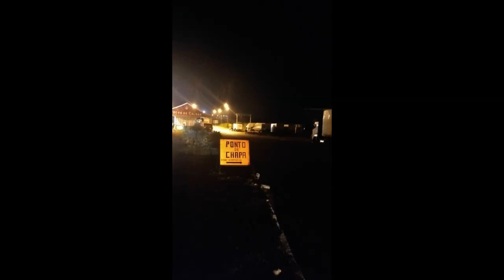CONVOCAÇÃO GERAL DE TODOS OS MOTOBOYS DE POÇOS DE CALDAS EM APOIO A GREVE DOS CAMINHONEIROS 2018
▬▬▬▬▬▬▬▬▬ஜ۩۞۩ஜ▬▬▬▬▬▬▬▬▬
▬▬▬▬▬▬▬▬▬ஜ۩۞۩ஜ▬▬▬▬▬▬▬▬▬
🔴🔴  ↘ Promoções da JP Motos↙   🔴🔴

▬▬▬▬▬▬▬▬▬ஜ۩۞۩ஜ▬▬▬▬▬▬▬▬▬

▬▬▬▬▬▬▬▬▬ஜ۩۞۩ஜ▬▬▬▬▬▬▬▬▬

▬▬▬▬▬▬▬▬▬ஜ۩۞۩ஜ▬▬▬▬▬▬▬▬▬

▬▬▬▬▬▬▬▬▬ஜ۩۞۩ஜ▬▬▬▬▬▬▬▬▬

▬▬▬▬▬▬▬▬▬ஜ۩۞۩ஜ▬▬▬▬▬▬▬▬▬

► MENSAGEM DA BÍBLIA:

▬▬▬▬▬▬▬▬▬ஜ۩۞۩ஜ▬▬▬▬▬▬▬▬▬
▓▓▓▒░  CANAIS QUE EU ASSISTO ░▒▓▓▓
▬▬▬▬▬▬▬▬▬ஜ۩۞۩ஜ▬▬▬▬▬▬▬▬▬

MÚSICA DO INÍCIO DO VIDEO:
Miku Hatsune   Eivan Polkka 2K18 (VSNS Remix)   Club Music 2018